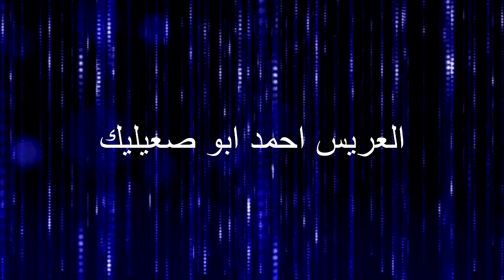افراح ابو صعيليك العريس احمد ابو صعيليك وادي الحجر الزرقاء الاردن